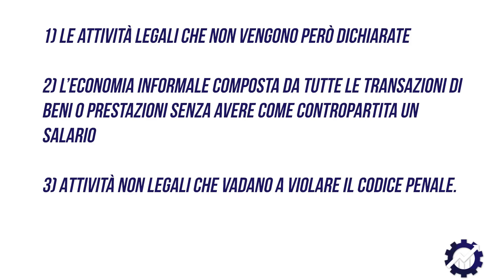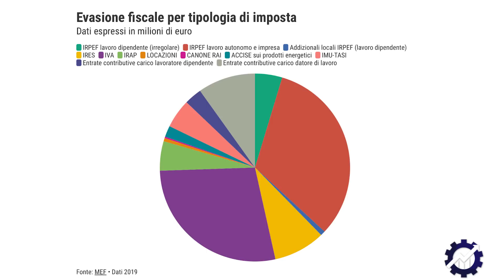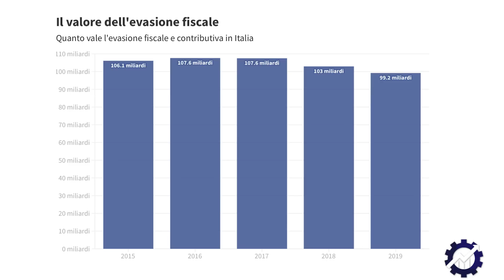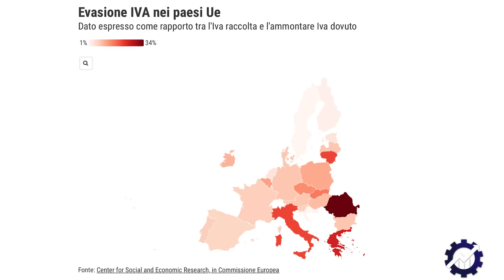EVASIONE FISCALE: Quanti MILIARDI vengono PERSI OGNI ANNO e QUANTO è GRAVE il PROBLEMA?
Oggi parleremo di un tema molto importante che riguarda tutti noi Italiani e di cui sicuramente non possiamo, purtroppo,  andar fieri...sto parlando dell’evasione fiscale e dell’enorme economia sommersa nel nostro paese. Vi preannuncio già che vedremo un sacco di numeri interessanti come ad esempio a quanto ammonti l’economia sommersa, quali siano le imposte principalmente evase o le città con meno contribuenti, ma prima di affrontare il tema vi chiediamo di iscrivervi al canale e lasciare un bel like al video se ancora non lo avete fatto perchè è un modo per voi gratuito di sostenerci e permetterci di mettere sempre più impegno nel nostro lavoro.
Tornando a noi, per economia sommersa si intende l’insieme di tutte le attività economiche che non sono direttamente rilevabili e tra queste rientrano. e soprattutto come si calcola l'evasione fiscale?